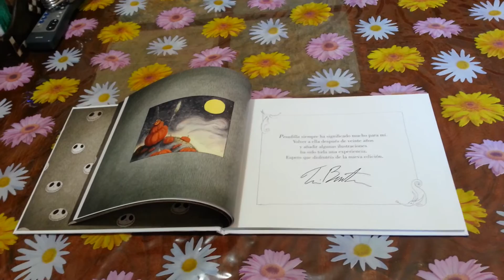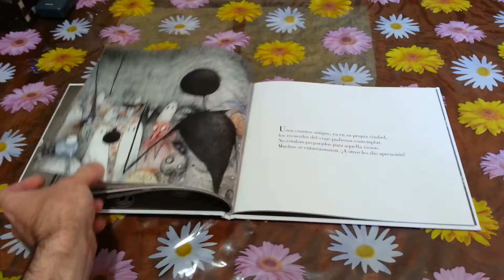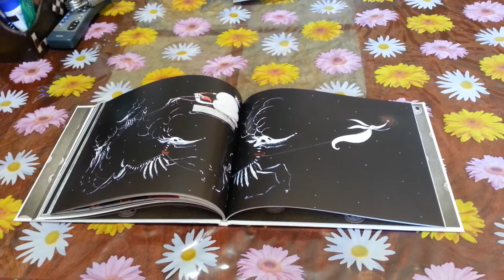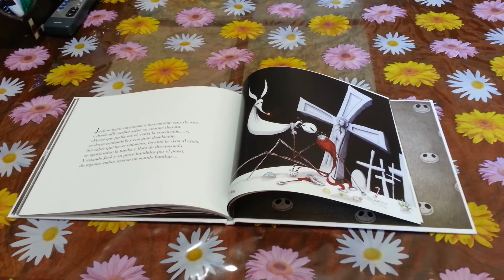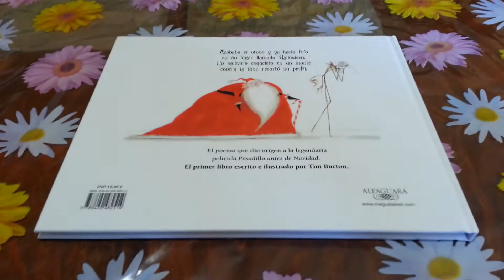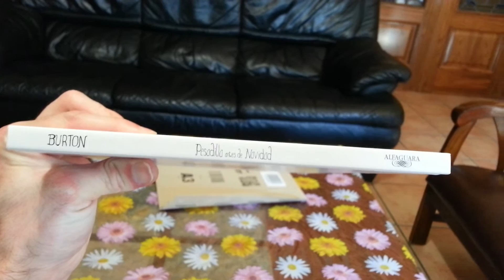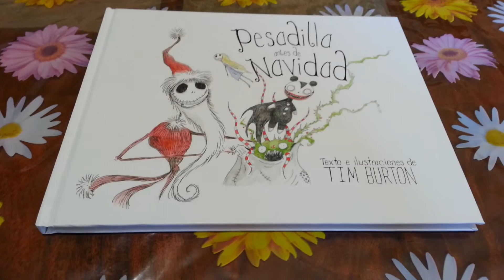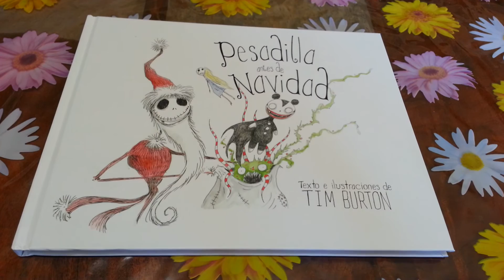Libro De Pesadilla Antes De Navidad De Tim Burton Unboxing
Libro De Pesadilla Antes De Navidad De Tim Burton Y Walt Disney Unboxing.